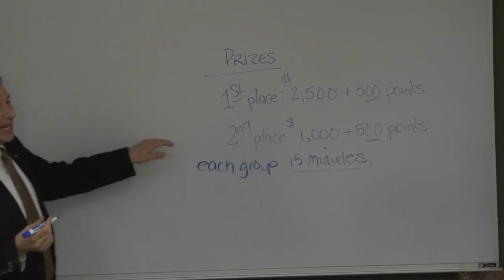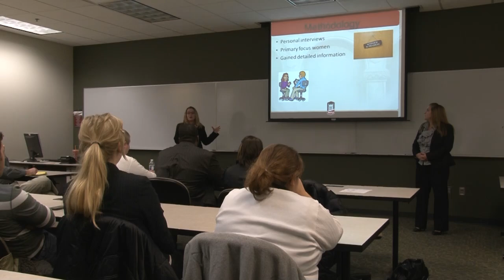NIU students impress Kohl's executives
For their final exam, NIU students in Mark Rosenbaum's Principles of Retailing class presented marketing concepts to Chicago-area Kohl's executives.
Students worked in teams, with the winning presentation earning $2,500 in scholarship money.